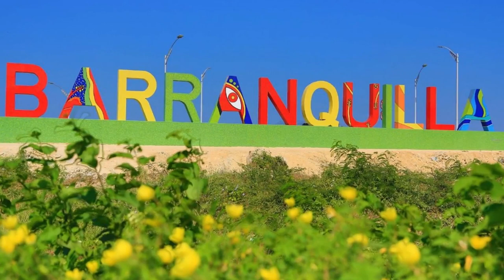BARRANQUILLA ADVENTURE Begins! Welcome to Colombia's Golden Gate!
My adventure in Barranquilla, Colombia begins on my birthday, June 1, 2023! Follow along and meet Colombia's 4th largest city that sits on the Caribbean coast at the mouth of the Magdalena River. I will be introducing you to people, food, music, history, culture, and more.

🔴 On X/Twitter: @EddieVarga58502